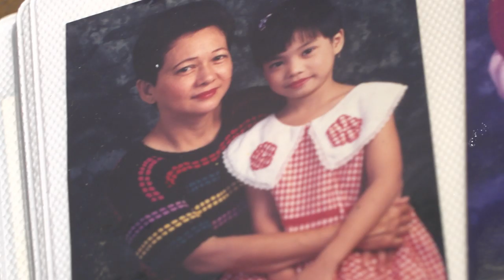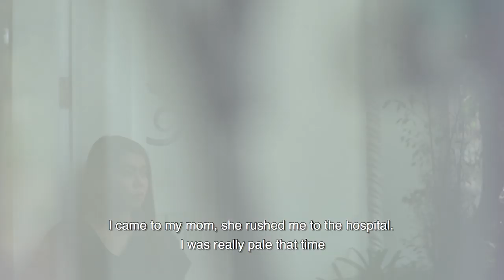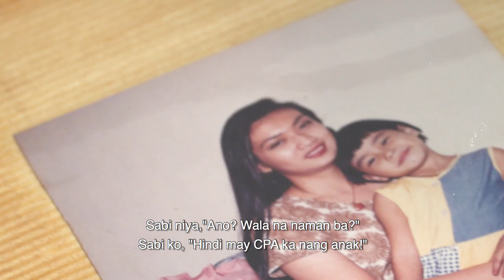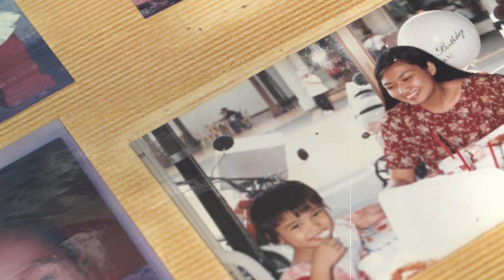OneGreatLoveStory : Sarah Hernandez